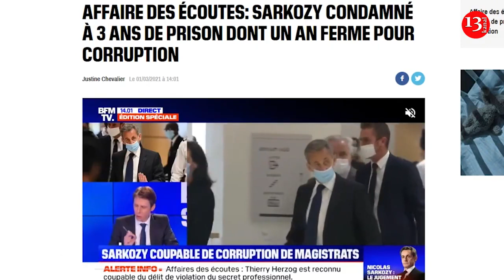Экс президент Франции получил реальный тюремный срок - Это первый в истории случай